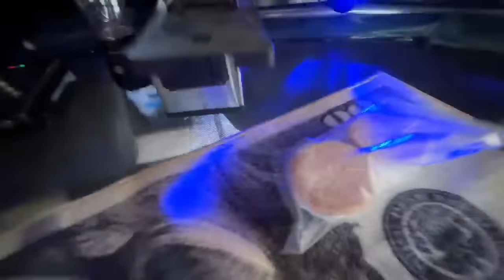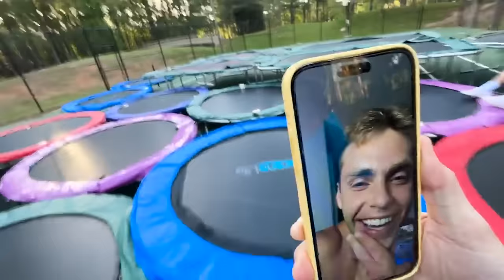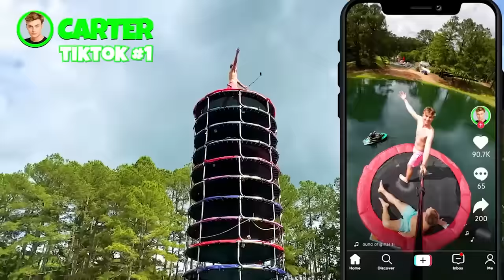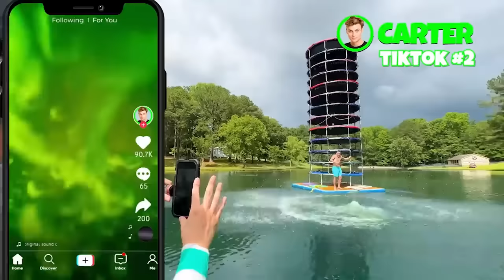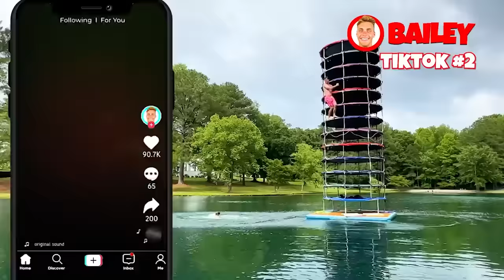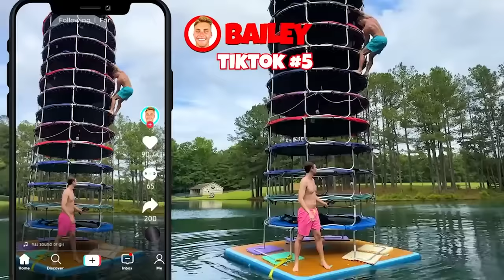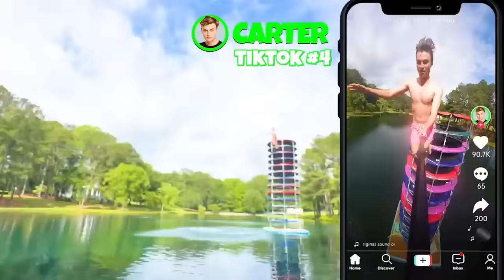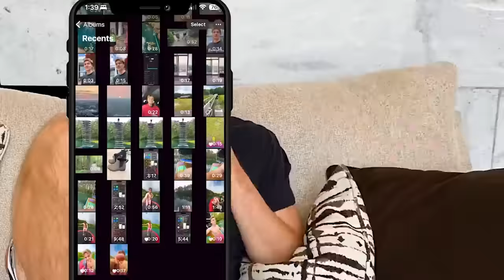LAST TO LEAVE The WORLD's TALLEST TRAMPOLINE Tower WINS!!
I built the world's tallest trampoline tower in my backyard! We broke the world record for the world's tallest trampoline tower by stacking 11 trampolines on top of each other in my backyard!

❇️ MORE EPIC SHORTS❇️